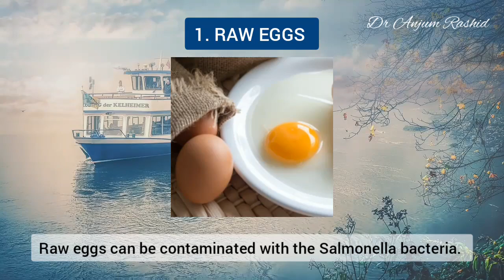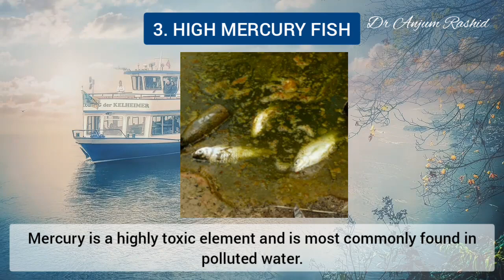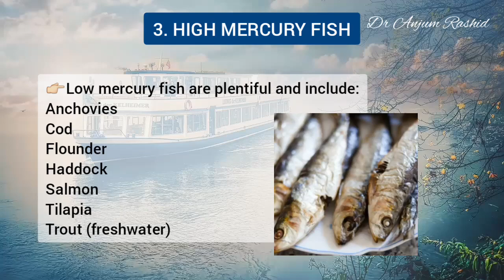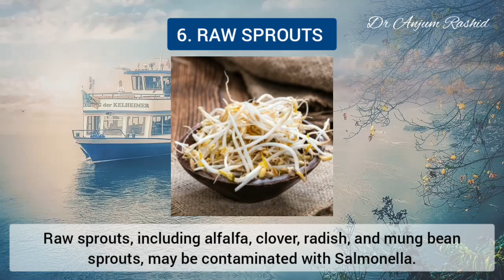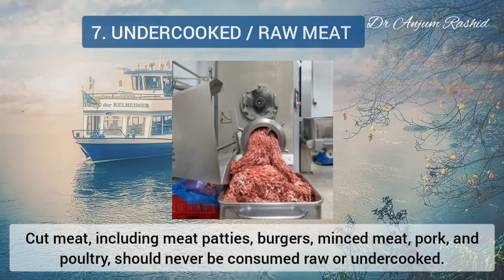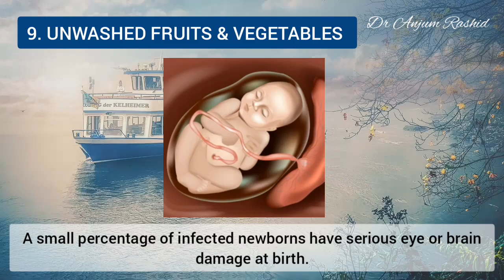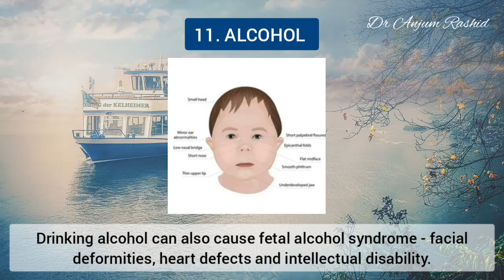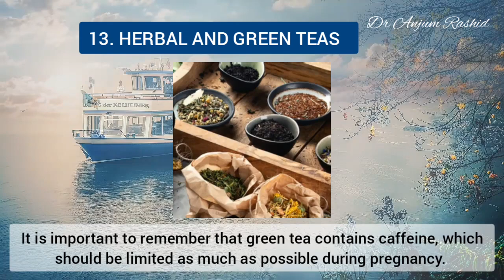Foods To Avoid During Pregnancy | Foods That Can Cause Miscarriage In Early Pregnancy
This video is about 13 Top Foods and Beverages To Avoid In Pregnancy. What you eat during pregnancy is important for your health, as well as the health of your baby. Certain foods should only be consumed rarely, while others should be avoided completely.